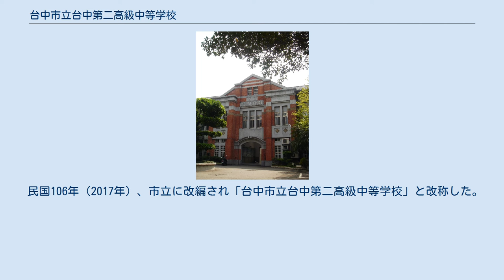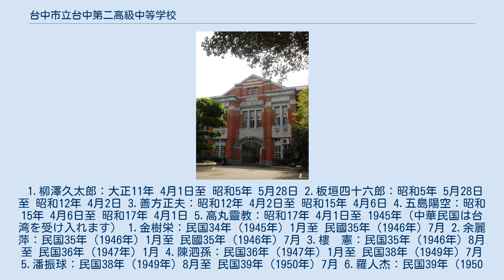台中市立台中第二高級中等学校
北区_(台中市)
台中市立台中第二高級中等学校（たいちゅうしりつたいちゅうだいにこうきゅうちゅうとうがっこう、臺中市立臺中第二高級中等學校）は、台中市に位置する国立高級中学。
略称は「台中二中」または「中二中」。
 フロントビル 大正11年（1922年）、初代文官台湾総督田健治郎頒布したの「新台湾教育令」に基づいて、「台中州立台中第二中学校」創立された。
当時二中の校舎は現在の興大附農（台中高農）。
 昭和20年（1945年）、日本人生徒約五百人、教員約四十人在校した。
 民国35年（1946年）、戦後、日本人生徒を日本へ送還した。
秋、台中第二高女があった所で戦後は台中女中に併合された為に二高女のあとに移転して来って、「台湾省立台中第二中学」と改称した。
 民国58年（1969年）、「台湾省立台中第二高級中学」と改称した。
 民国89年（2000年）、国立に改編され「国立台中第二高級中学」と改称した。
 民国101年（2012年）、旧台中二中の創立90周年。
 民国106年（2017年）、市立に改編され「台中市立台中第二高級中等学校」と改称した。
 民国106年（2017年）、日本兵庫県立伊丹高等学校と姉妹校を締結する。
 1.柳澤久太郎：大正11年 4月1日至 昭和5年 5月28日 2.板垣四十六郎：昭和5年 5月28日至 昭和12年 4月2日 3.善方正夫：昭和12年 4月2日至 昭和15年 4月6日 4.五島陽空：昭和15年 4月6日至 昭和17年 4月1日 5.高丸靈教：昭和17年 4月1日至 1945年（中華民国は台湾を受け入れます） 1.金樹栄：民国34年（1945年）1月至 民國35年（1946年）7月 2.余麗萍：民国35年（1946年）1月至 民國35年（1946年）7月 3.樓　憲：民国35年（1946年）8月至 民国36年（1947年）1月 4.陳泗孫：民国36年（1947年）1月至 民国38年（1949年）7月 5.潘振球：民国38年（1949年）8月至 民国39年（1950年）7月 6.羅人杰：民国39年（1950年）8月至 民国47年（1958年）7月 7.韓寶鑑：民国47年（1958年）8月至 民国48年（1959年）7月 8.宋鴻域：民国48年（1959年）8月至 民国52年（1963年）7月 9.史麟生：民国52年（1963年）8月至 民国54年（1965年）2月 10.湯孝彬：民国54年（1965年）3月至 民国59年（1970年）7月 11.孫鴻章：民国59年（1970年）8月至 民国74年（1985年）1月 12.陳義明：民国74年（1985年）2月至 民国81年（1992年）8月 13.蔡錦忠：民国81年（1992年）8月至 民国88年（1999年）1月 14.洪秋森：民国88年（1999年）2月至 民国93年（2004年）1月 15.薛光豐：民国93年（2004年）2月至 民国101年（2012年）7月 16.何富財：民国101年（2012年）8月至 民国107年（2018年）7月 17.許耀文；民国107年（2018年）8月 現職 台中州立台中第二中学校校歌 〈黒潮の歌〉 作者不明 1 黒潮南に　さすところ　　椰子の葉茂る　南海に 萌ゆる胸底　奥深く　　見よや乾坤　つんざきて 緑の色も　おごそかに　　振るう健児の　意気高し 2 紫こむる　新高に　　旭光燦然　輝きて 鵬翼図南の　意気高く　　健児の血潮は　高鳴りぬ 鍛えし鉄の　この腕　　磨く剣に　光あり 3 千秋夢を　包みつつ　　太平の波　轟きて 我等健児の　雄叫びは　　天来自由の　調べなり 鋼（はがね）のごとく　もる肉は　　勝利の力　あふれたり 4 水源地頭　たそがれて　　八千の峰　洋洋と 秋空高く　暮れゆけど　　勝利の夢は　なおさめず 歌え若き　日の歌を　　振れ喜びの　応援旗 怒潮澎湃 群山衛拱 優秀的青年磨礪在臺中 炎黃世冑 無分西東 努力學習相陶融 二中 二中 民族英萃 新興文化急先鋒 披荊斬棘 沐雨櫛風 矢志規復繼成功　 莫謂今日皆年少 年少志氣壯如虹 且看他年再興史 留將幾許寫二中 日本兵庫県立伊丹高等学校 ^ 台中17所國立高中職 明改市立 [繁体字中国語] , 聯合新聞網 , (2016年12月31日)